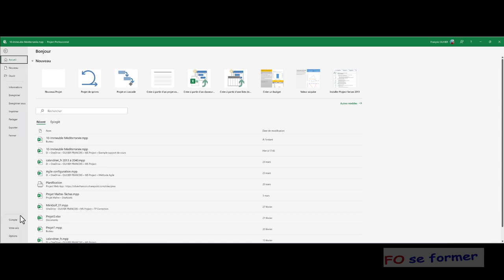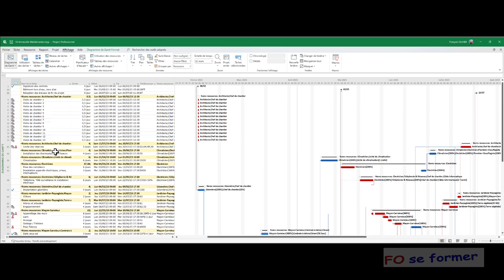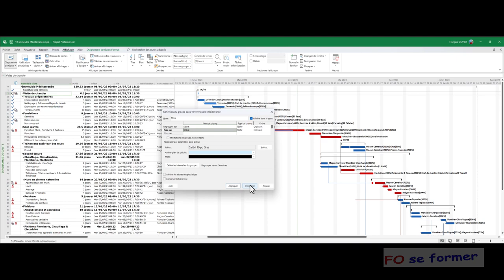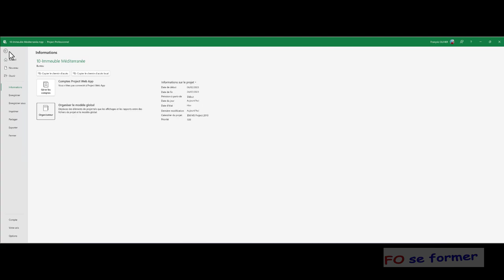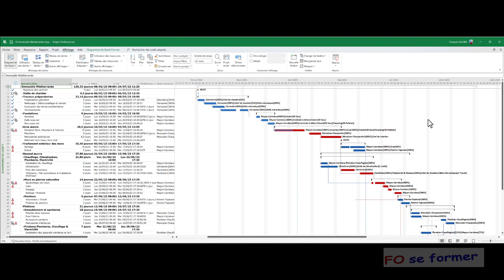MS Project : Les groupes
Dans MS Project, il est possible de modifier l'ordre des tâches afin d'avoir une vision plus simple du projet. Nous pouvons utiliser par exemple les filtres, les tris mais surtout de grouper les tâches par sujet.
Les sujets sont par exemple de grouper les tâches par ressources, par mois et / ou semaine, par priorité, etc.
C'est ce que nous allons aborder dans cette vidéo-formation.

00:00 Introduction
00:48 Activer les filtres
02:02 Trier - Filtrer
02:20 Utiliser les groupes prédéfinis
05:16 Revenir à un affichage dans l'ordre des numéros de tâches
05:56 Création d'un nouveau groupe, grouper par mois
08:14 Exporter un groupe personnalisé
08:48 Supprimer un groupe